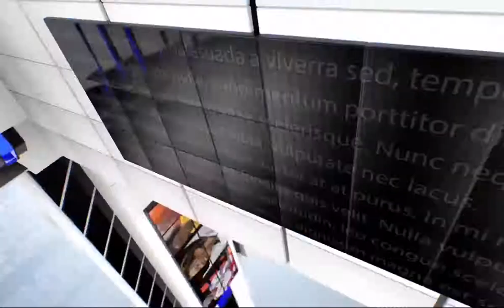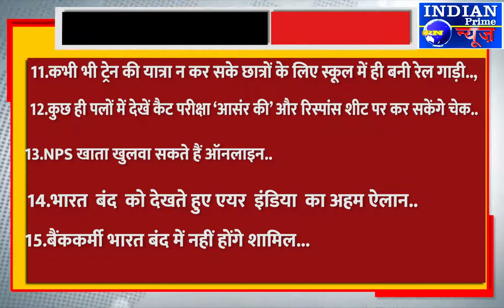IPN NEWS - आज की टॉप-25 ख़बरें ..